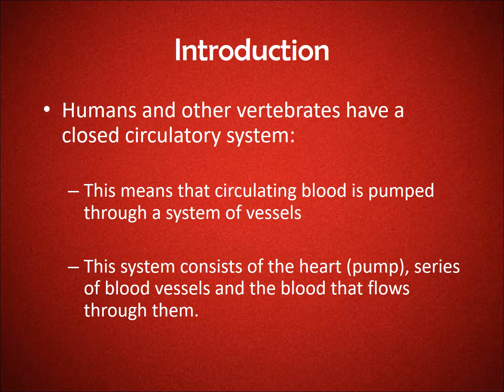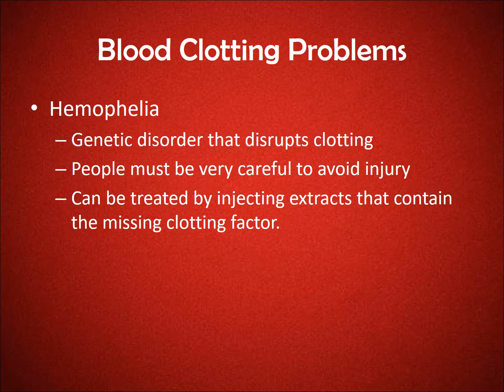5BL Caposeno,Costantino,Guerrieri, Scarpiello